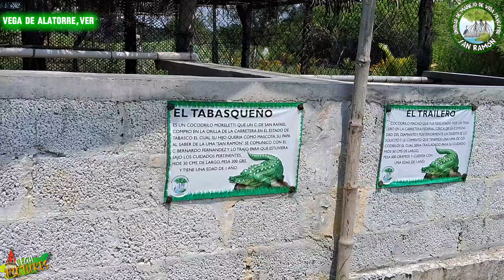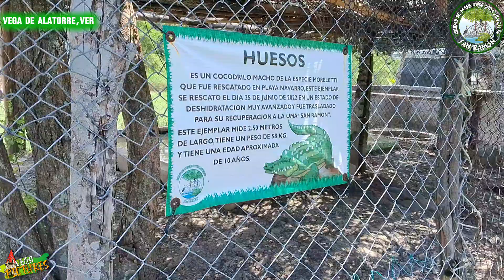Reserva Ecologica UMA San Ramon En Vega de Alatorre.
Reservacion Ecologica UMA San Ramon En el Vado en Vega de Alatorre.
Visítanos más información aquí 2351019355